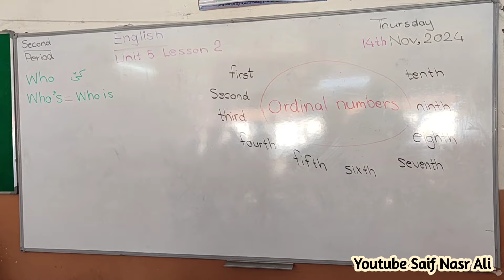14th November ,2024 Fifth Grade